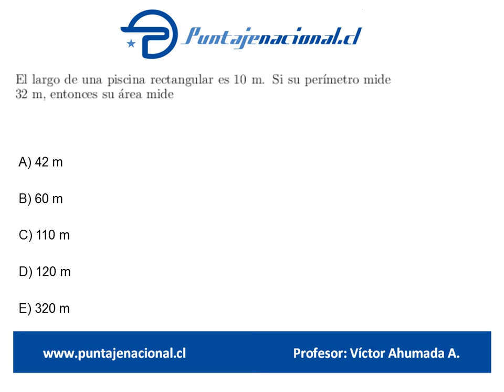Matemáticas Ensayo Gonzalo Codina 6 Pregunta 44